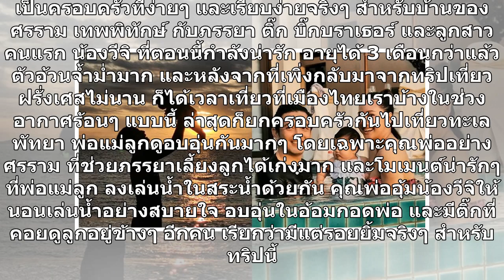"ศรราม" อุ้มลูกสาว "น้องวีจิ" เล่นน้ำสบายใจ "แม่ติ๊ก" แอบแย่งซีนเบาๆ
เป็นครอบครัวที่ง่ายๆ และเรียบง่ายจริงๆ สำหรับบ้านของ ศรราม เทพพิทักษ์ กับภรรยา ติ๊ก บิ๊กบราเธอร์ และลูกสาวคนแรก น้องวีจิ ที่ตอนนี้กำลังน่ารัก อายุได้ 3 เดือนกว่าแล้ว ตัวอ้วนจ้ำม่ำมาก และหลังจากที่เพิ่งกลับมาจากทริปเที่ยวฝรั่งเศสไม่นาน ก็ได้เวลาเที่ยวที่เมืองไทยเราบ้างในช่วงอากาศร้อนๆ แบบนี้ ล่าสุดก็...